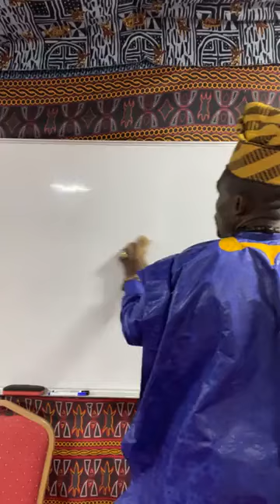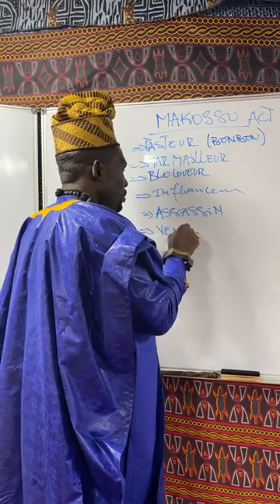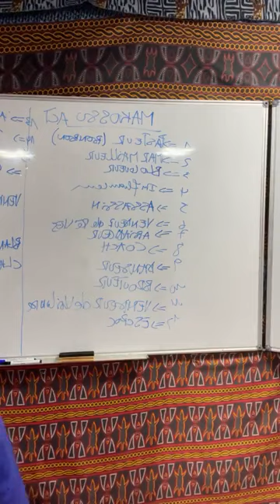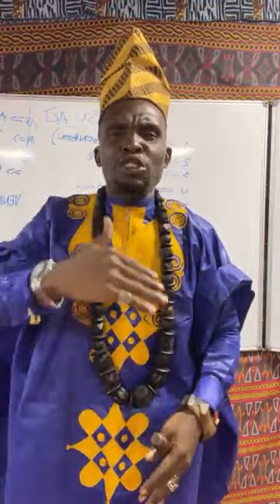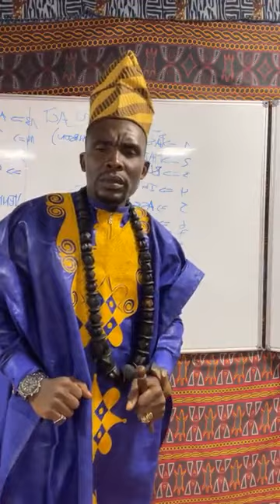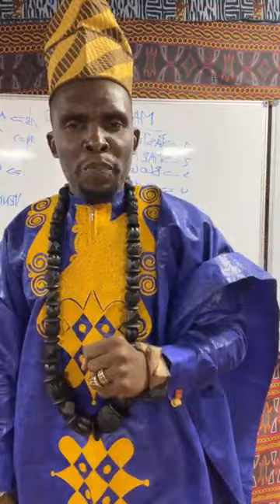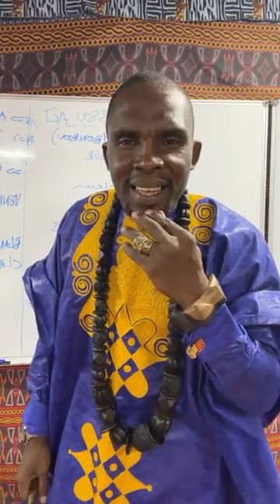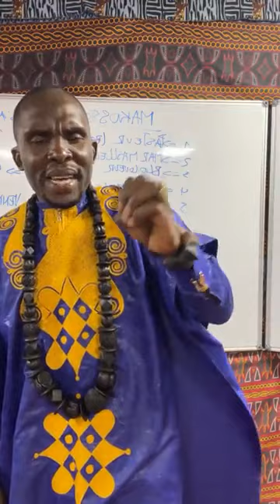Amer Kamer deconstruit le General Makosso....Acte I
Soyez-bien attentif.